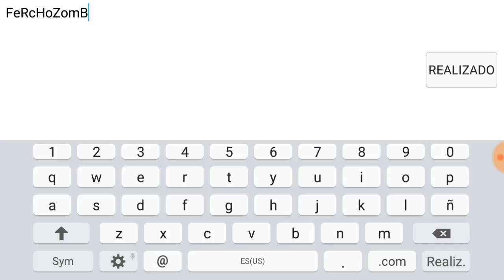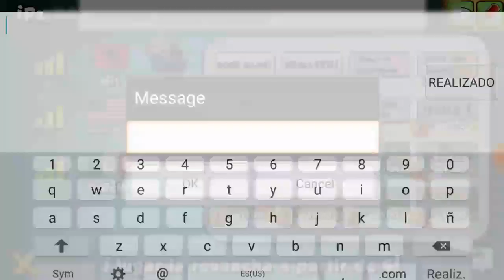JUEGO RECOMENDADO, BOMBER FRIENDS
Pues nada, solo les graigo un buen jueguito para los ratos de ocio